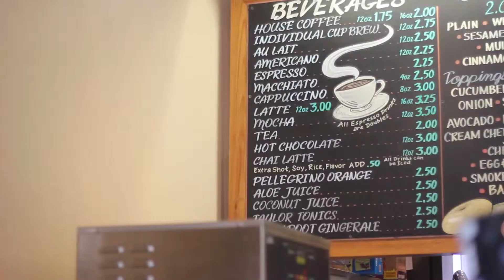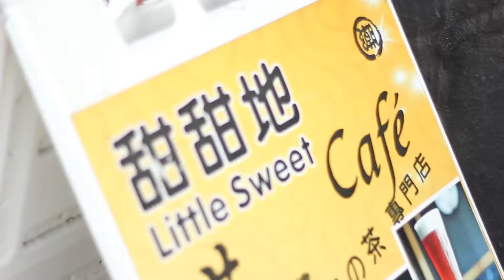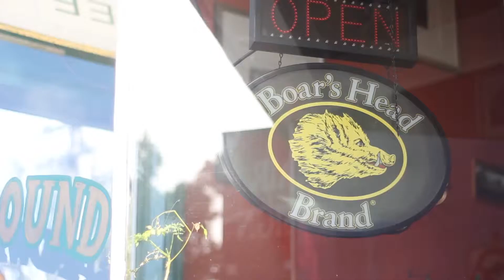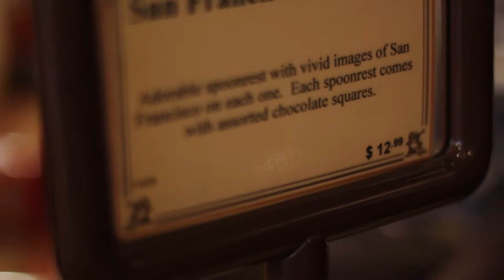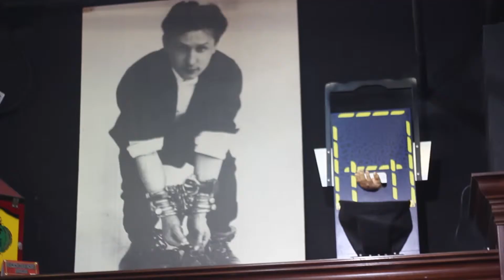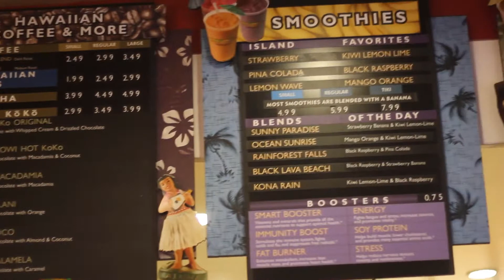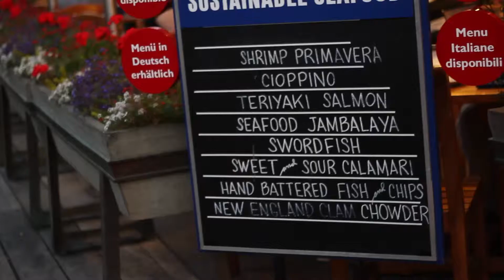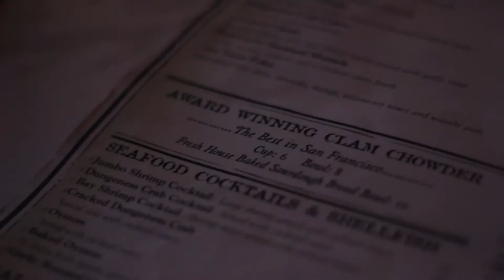07132014: Adventures to Pier 39 with Pumba | Vlog #214-2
Camera I used:
Sony NEX-3N with Kit Lens
Canon EOS Rebel T2i DSLR 50mm f/1.8